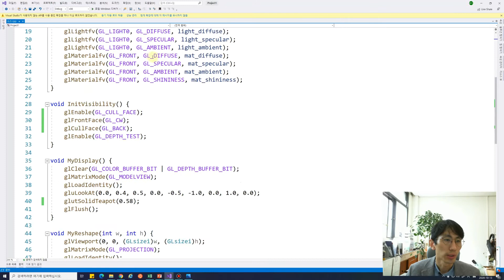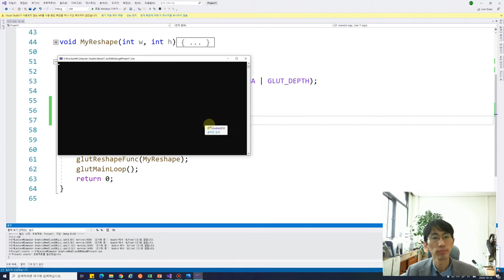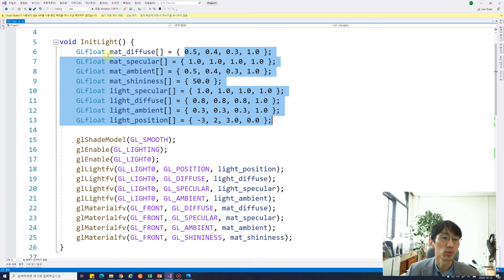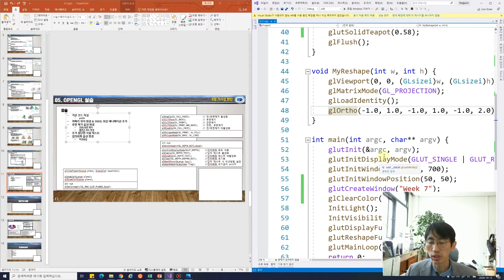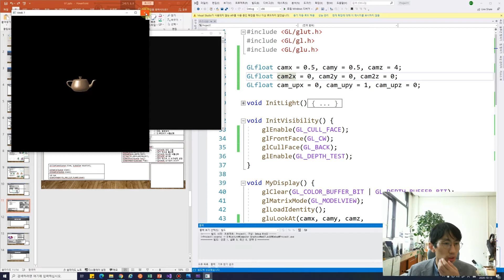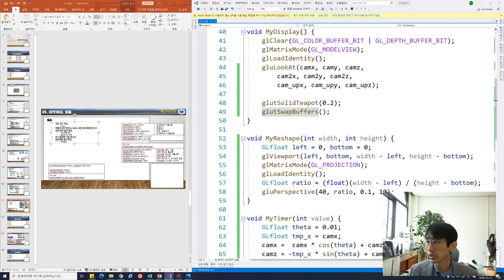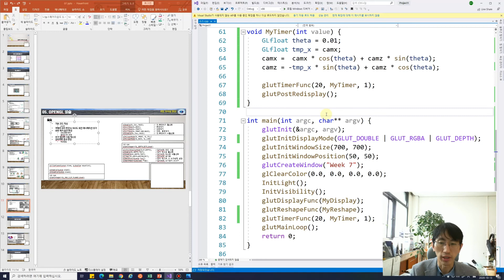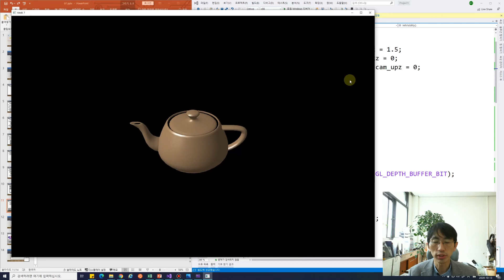그래픽스 7주차 3교시: 가시성 판단 (OpenGL 실습 1/2)